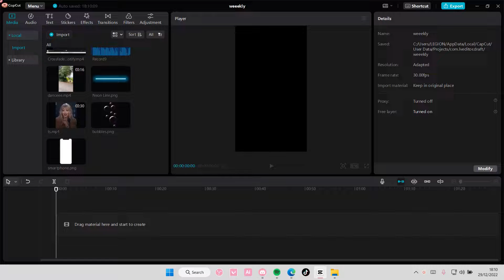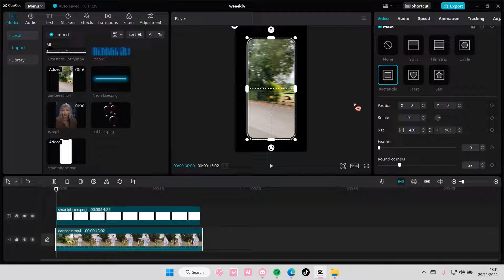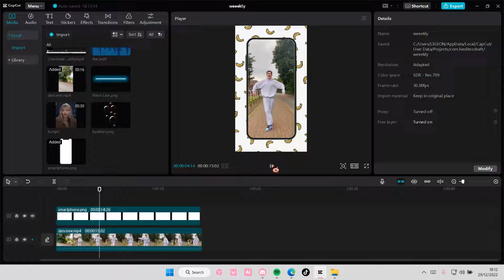How To Do The Phone Effect In CapCut PC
This tutorial will show you how you can do the phone effect in CapCut PC.